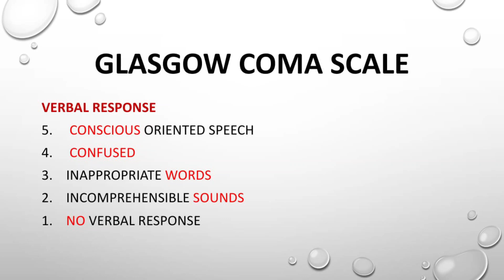GLASGOW COMA SCALE / GCS / ASSESSMENT OF GCS COMPONENTS OF GCS / HOW TO CALCULATE GCS. BY MEDVID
GLASGOW COMA SCALE
GCS
WHAT IS GCS
WHAT ARE THE COMPONENTS OF  GCS
HOW GCS IS CALCULATED
SCORING OF GCS
NEUROLOGICAL STATUS
NEUROLOGICAL STATUS IN TRAUMA PATIENTS
HEAD INJURY PATIENT ASSESMENT
ATLS PROTOCOL ABCD ( D COMPONENT IS FOR NEUROLOGICAL ASSESSMENT)
GCS SCORE BETWEEN 3 TO 15
MINIMUM GCS
MAXIMUM GCS
GCS OF CADAVER / DEAD BODY
EYE COMPONENT
EYE RESPONSE
EYE OPENING
SPONTANEOUS EYE OPENING SCORES FOR 4
EYE OPENING ON VERBAL COMMAND SCOREA 3
EYE OPENING ON PAINFUL STIMULUS SCORES 2
NO EYE RESPONSE SCORE 1
VERBAL RESPONSE
VERBAL REAPONSE SCORES MAXIMUM 5
CONCIOUS ORIENTES SPEECH scores 5
CONFUSED SPEECH SCORES 4
INAPPROPRIATE WORDS SCORE 3
INCOMPREHENSIBLE SOUNDS SCORE 2
NO VERBAL RESPONSE SCORE 1
MOTOR RESPONSE
OBEYING COMMAND 6
LOCALIZING PAINFUL STIMULUS 5
WITHDRAWAL FROM PAIN 4
ABNORMAL FLEXION 3
DECORTICATE POSTURE
ABNORMAL EXTENSION 2
DECEREBERATE POSTURE
NO MOTOR RESPONSE 1

LEARN ALL THIS IN 1 MINUTE VIDEO BY MEDVID
MEDVID IS MEDICAL EDUCATIONAL CHANNEL
YOUTUBE BASED MEDICAL EDUCATIONAL VIDEOS
MEDICAL LECTURE SHORT VIDEOS FOR MEDICAL STUDENTS PARAMEDICAL STUDENTS NURSES DOCTORS AND ALL HEALTH PROFESSIONALS